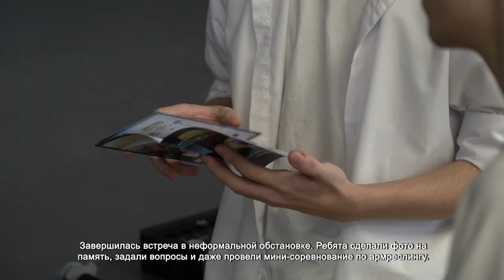В ШКОЛЕ № 29 ПРОВЕЛИ ПРОФОРИЕНТАЦИОННЫЙ УРОК